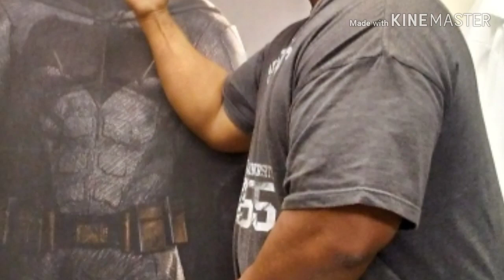Big Brian Meets A Famous Intruder